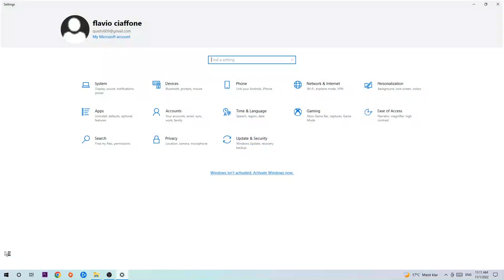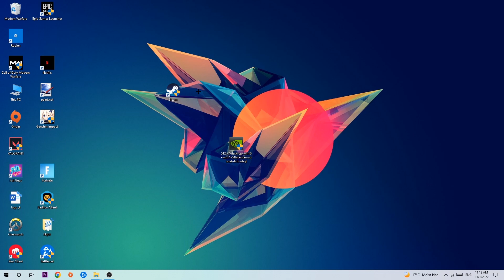The Witcher 3 – How to Fix Fps Drops & Stuttering – Complete Tutorial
how to fix The Witcher 3 fps drop,
how to fix The Witcher 3 fps drop ps4,
how to fix The Witcher 3 fps drop ps5,
how to fix The Witcher 3 fps drop pc,
how to fix The Witcher 3 fps drop xbox,